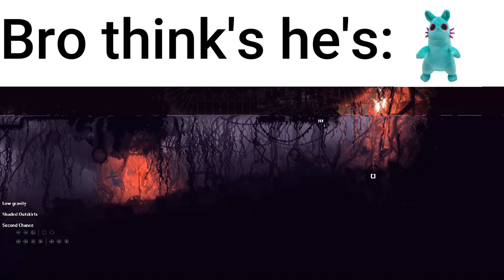BREAKING NEWS A CAT WITH TURBO CANCER PRETENDS TO BE A FISH - (rw chaos p4)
Just some more rainworld chaos but I downloaded the palette randomiser and item randomiser mod.